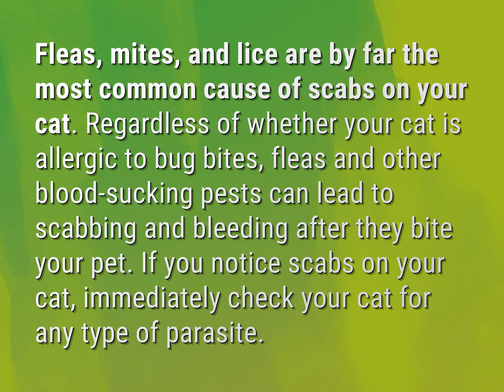Why does my cat have scabs and bald spots?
James Webb (2022, August 6.) Why does my cat have scabs and bald spots?
    WHYS.video